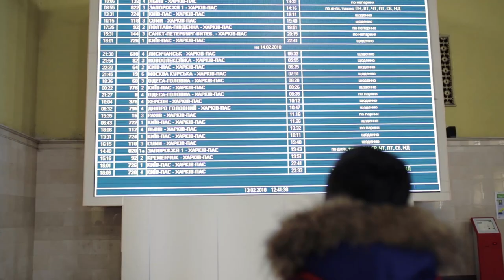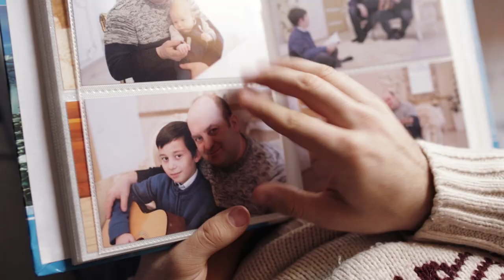Тато - украинская авторская песня о папе | Александр Красов | 2018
Главную роль в клипе сыграл мой Отец - Красов Александр Сергеевич! Его жизнь и любовь к Богу вдохновили меня написать эту песню. Кроме меня (старшего сына) он воспитал с мамочкой 14 детей. Жертвенность и самоотдача отца не раз ставила на колени мой гордый характер, силой личного примера я вдохновлен и готов нести этот опыт и в свою семью! Благодарю Вас, Папочка, за любовь и терпение, быть вашим сыном честь для меня!

Друзья, цените родителей СЕЙЧАС, а не ПОТОМ! Божьих вам благословений!

Поддержать служение канала можно по карте ПриватБанк:
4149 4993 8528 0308 (на имя Александр Красов)

Текст Песни:

Я подивлюсь в фотоальбом.
Спогад навіє мені теплом.
На фото ти ще молодий,
Та вже тоді був тато мій.

(Bridge)
Скільки ти мене за будь-що прощав,
Ти мені  постійно все довіряв.
Я тоді цього не знав і тебе не шанував,
Так як ти мене ніхто не кохав.

Приспів:
Тато, мій дорогий, тебе кохаю!
Тато, жити без тебе не бажаю!
Тато, для мене ти завжди є приклад!
Тато, до щастя звик я...
Тато, скільки у тебе є терпіння...
Тато, скільки ти сили вклав і вміння.
Тато, ім'я твоє, хай всі впізнають!
Тато, тебе кохаю!

Скільки років, вдаль відійшло...
Сум сам тіка, бо в них було:
Радості і щастя - моря,
Зараз душа гра як в дитя.
(Bridge)
Боже мій, я щиро вдячний Тобі,
Тільки Ти послав такий скарб мені!
Без утоми і нудьги я в молитві буду йти
За такого тата дяку нести.
Пам'ятай рідненький ти не один,
В тебе є безмежно-люблячий син.
Хай завжди твій серця стук, не спиняє вільний рух
Я життя тобі бажаю без мук.

ИНФОРМАЦИЯ О СЪЕМКЕ
Автор музыки и слов: Александр Красов
Режиссёр и сценарист: Александр Красов
Оператор: Даниил Маяцкий
Монтаж: Даниил Маяцкий (Daniil May)
Режиссёр монтажа: Александр Красов и Даниил Маяцкий (Daniil May)
В клипе снималась: Отец, Тимофей Друзь, Янис Осипов, Александр Чумак, Павел и Артем Секиры и др.
Make up: Анна Скрынник
Продюсер: Александр Красов